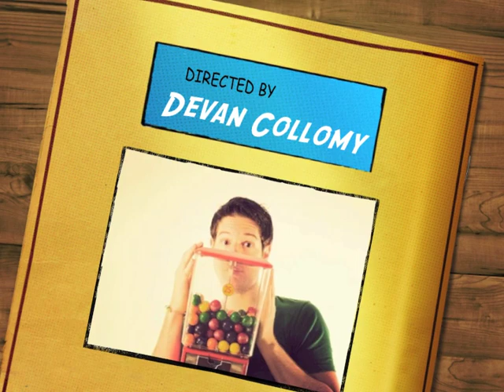Heath McNease- Nintendo Thumb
Lyrics:

N-I-N-T-E-N-D-O, lock the doors, bar the windows, I'm thinking 'bout one thing this week though, Mario
Bros. 1 through 3, and Tetris and Metroid, I destroyed, I'm the best boy, bring it your chest boy, next up, Legend of Zelda, then hit it up with a little bit of Double Dribble, 2 points, 3 points, 2 buttons, don't touch it, I'm rough with it, switch from B to A to A to B with the speed, don't play with me, digits are blistered again, soak them in vinegar and linament, then begin again, sensai of Ninja Gaiden, I've been playing it since ten, Kung Fu guru, 8-bit Mega Man, malevolant manic competitor, I'm a veteran at it, if you know better than that then sit down and go practice, "Oh he's the baddest!", thanks Mom, aren't you glad to know your son's the bomb at something, it's better than nothing, at least it ain't dragons & dungeons

I've got Nintendo thumb
Dang, dawg, my thumb's so numb
This controller is controlling me
It makes me feel so dumb
Why don't you come get some?
I know that you don't want none
If you did, you'd get it
Cause I'd give it to you
Sit down, son

I mastered the 8-bit masterpiece, when I was a little kid I was bound to be a digital athlete, it came
naturally, I didn't ask to be, gifted when I'm kicking it with Kid Icarus, I'm victorious or I won't play at all, I won't take a loss, I won't push pause, I'll turn the game off, RBI or Tecmo Bowl or Bases Loaded, it's game over, never gonna be intimidated, innovative is my middle name, a legitimate claim, I'm bringing the pain, call me Top Gun, I hunt ducks with a shot gun, not a pistol, you're pitiful, I'm Robocop, that's literal, girlies whistle cause I'm a fit as a fiddle, nerdy and burly, and surely they don't deserve me if they can't come in first place on Excitebike, I'm the type of guy who can cover my eyes and beat you by a couple of miles while you're struggling while I'm chuckling loud, chuckling loud, can't you see, you ain't got a chance with me, I'm a pro, you're amateur see, mark my words, thinking you can handle me will be your Final Fantasy

Contra, Castlevania, Duck Tales, Wrestlemania, California Games, Shinobi, get a power pad, you still can't hold me, who's dumber than this, who's thumb's number than this, who's the next chump on the list taking a beating of a lifetime, one that they're not gonna forget
Get your thumbs up (x8)